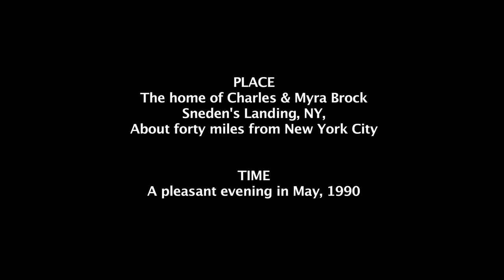RUMORS by Neil Simon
Academy for Performing Arts High School presents RUMORS by Neil Simon
Directed by Steven Collins
Scotch Plains, NJ
November 2018